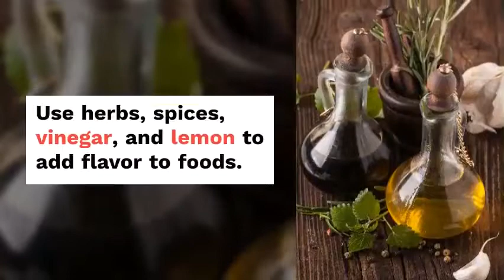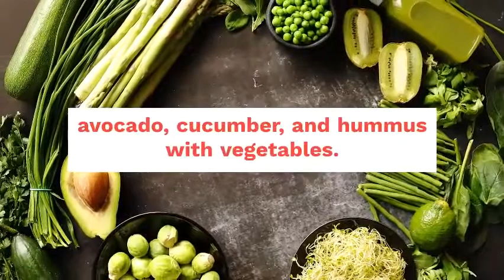Low Carb Mediterranean Diet Food List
The Mediterranean diet has long occupied the throne of being world’s healthiest diet. This fact alone speaks volumes about just how thoroughly positively life-changing this diet is when adapted properly. Would it then still be a surprise if the low-carb variation of the Mediterranean diet can trump any other low-carb diet that even the savviest of diet experts can put forward?

If it so happens that you are planning to start with a low-carb diet regimen, you should certainly look no further than this crowning glory of all healthy diets. Why? Well, for one, the Mediterranean diet is naturally low in carbohydrates. Yes, bread is still part of it, but it’s arguably in the minority, constituting only 40% of the calories you consume per meal.

Even so, this too can be easily adjusted. In fact, bread is only one of the few aspects of the diet that needs to be modified in order for it to become fully low-carb. It could even be considered as the perfect marriage, as proven by the numerous healthy changes that a low-carb Mediterranean diet does to the body. This is backed up by studies conducted on the subject; the very same studies which confirmed that a Mediterranean diet low on carbs is better than a low-carb heart-healthy diet in curbing diabetes and heart disease.